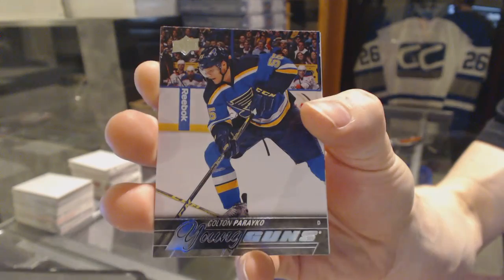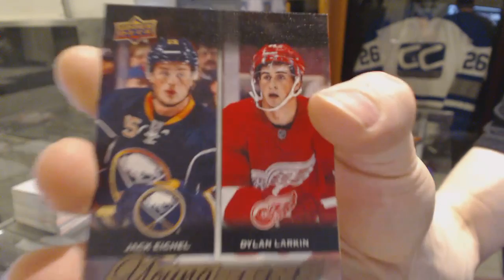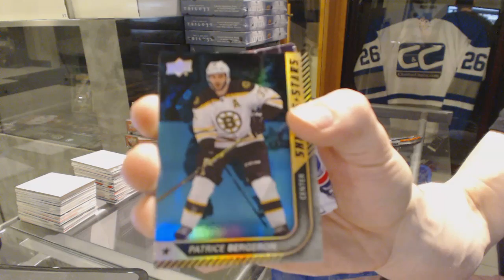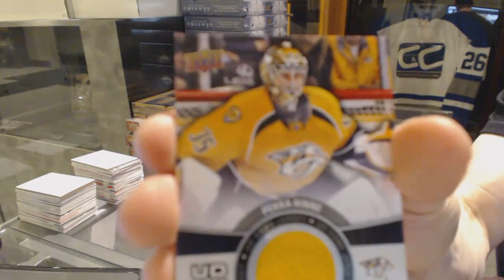JordanJcc's 15-16 Upper Deck Series 1 Hockey Box Break